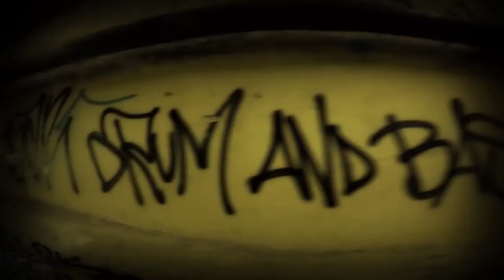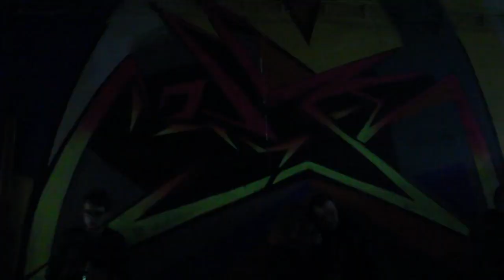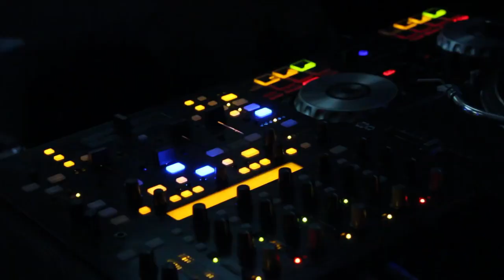UNDERGROUND SESSION | UDS ŁÓDŹ | 13.02.2016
| UDS SoundSystem | Underground Session | Lodz | Poland